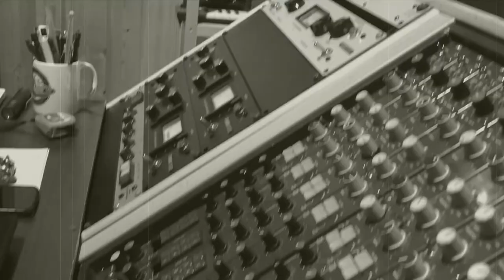Décum - Ay, Amor (Videoclip Oficial)